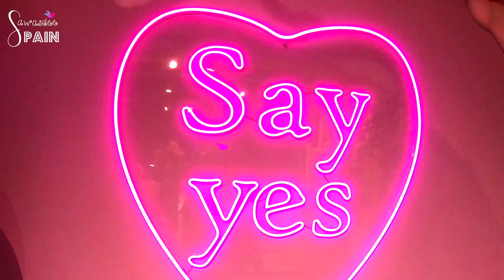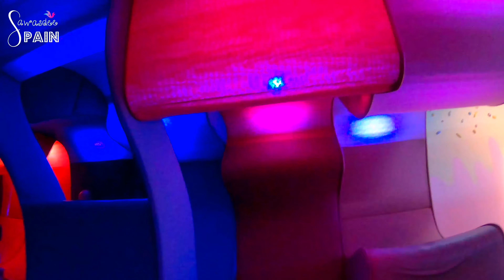Sweet Space พิพิธภัณฑ์ของหวานอินเตอร์แอคทีฟในสเปน | EP.72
Sweet Space เป็นพิพิธภัณฑ์ที่เต็มไปด้วยโลกของขนมหวาน ที่นี่เป็นการผจญภัยชิมขนมหวานแบบอินเทอร์แอคทีฟตามห้องต่างๆ ที่มีธีมตกแต่งแตกต่างกันไปถึง 9 ห้อง อาทิ ป่าลูกกวาด, ต้นปาล์มสายไหม, ห้องปฏิบัติการไอศกรีม ฯลฯ แถมทุกห้องยังเหมาะกับการถ่ายรูปสุดๆ เพราะสวยจัดทุกมุม...จึ้งมากกกก เรียกว่าถ้ามาที่นี่ คุณจะสนุกจนลืมวันลืมคืนเลยล่ะค่ะ